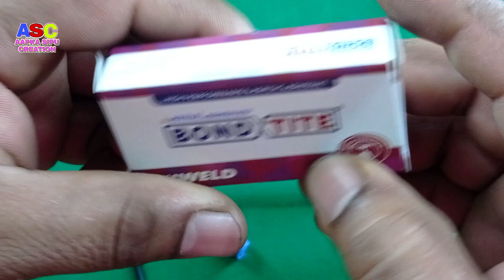Micro usb Charging Pin repair | how to repair Micro usb pin | assani se sahi karein ghar pe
Hello doston

1. Boya M1 colour mic
2. Back wall Rgb Light 50watt
3. Sony 16gb Pendrive
4. Non Stick Fry pan
5. Women Hand bag
6. CD DVD Case 40Nos
7. Zebronics cpu cooler
8. Jumper wire male to female
9. K7 total security 1yr one pc
10. Belive-Me Velvet 300 TC Bolster Cover (Standard_Blue)
11. Harris Hawk 7 1/2 Inch Hand Drill Machine
12. 6X4 Inch Size Copper Clad Board PCB
13. Banka Drill Chuck With Key
14. 35 Foot 180 LED Lights on Cotton Belt
15. BELLSTONE Welding Helmet without Glass
16. Camera Stand Clip Bracket Holder Tripod
17. Portable Fishing Hook Type Digital LED Screen Luggage Weighing Machine, 50 kg
18. printed back cover for xiaomi redmi note 3 Multi-Coloured
19. LED Pixel WS2811 IC for Hobbyist 50 Pixel
20. Waterproof RGB Remote Control LED Strip Light (5 m)
21. 6mm Polyolefin HeatShrink-Tube Sleeve (3 Meters, Blue)
22. CAT6 Patch Cord RJ45 Pure Copper (1 m)
23. 5.1 tda2030 Based 150 W Amplifier Board with Connector
24. MDF Thick Strong 8 MM Board Sheet (Brown, 24 inch x 16 inch)- Pack of 2
25. One For All Mother Board/PCB of Inverter 100 watt
26. Consistent 2 GB DDR2 RAM Desktop,1333MHz
27. RS775 High RPM Torque 12V Brushed DC Big Strong Motor